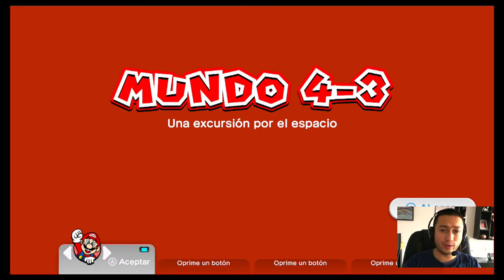Guía Super Mario 3D World | 4-3 Una excursión en el espacio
Super Mario 3D World | 4-3 Una excursión en el espacio - Español Latino